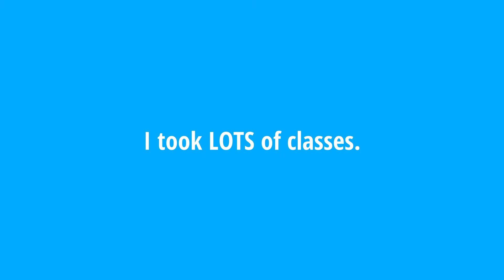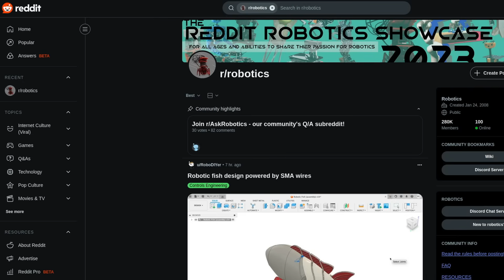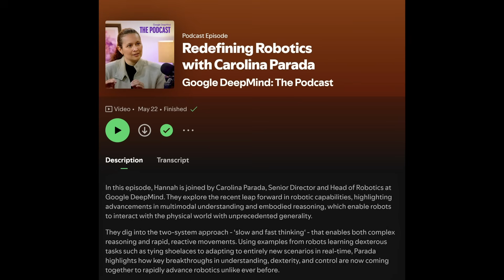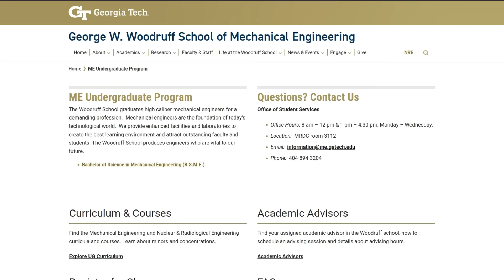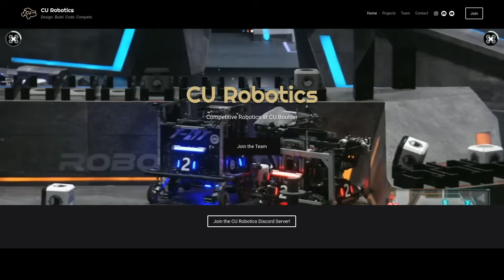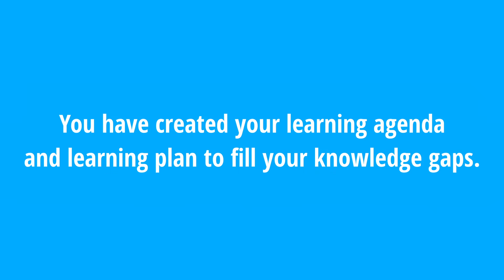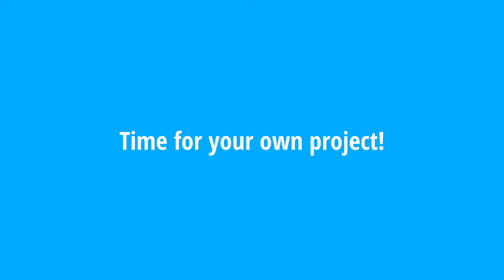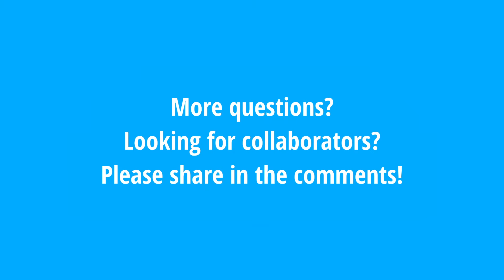How To Get Started in Robotics (Steps You Can Take TODAY)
I got started in robotics, and you can too! 🦾 In this beginner's guide, I'll walk you through the actions you can take today to start a career transition to robotics.

I'll touch on if you need a college degree, some relevant degree programs, and what to do if you have an unrelated Bachelor's degree. Then I'll cover the steps to take if you can't purchase hardware but still want to start your robotics journey!

📖 Chapter Guide
00:00 Getting Started
02:53 What You Can Do TODAY
08:19 Building YOUR Road Map, Degree Requirements for Robotics
11:47 What to do if you have an unrelated Bachelor's degree...
13:47 Hands-on (ish) with Robots
16:28 Putting It All Together

Here are some additional resources I used to help me build my road map:

Cool Robot Kits
* Smart Robot Car

I'd love to hear from you. Please comment with your questions, thoughts, worst fears, etc.

📸 My Filming Equipment:
- Galaxy S25+
- Rode PRO Mic Pack
- Phone Holder w/ Built in Light